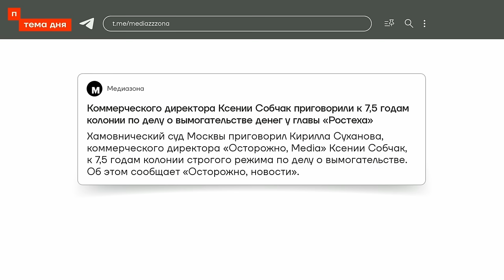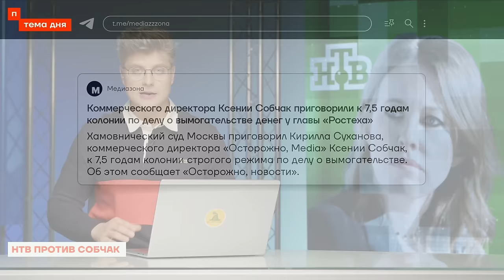НТВ против Собчак. Аббас Галлямов об атаке НТВ на журналистку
Ксения Собчак подаст в суд на канал НТВ. На днях на канале вышло два больших «разоблачительных» ролика про нее. Разумеется, все сопровождается бешеным монтажом и фирменными каламбурами. В качестве комментаторов — Виталий Бородин, Анастасия Волочкова, бывший адвокат Михаила Ефремова и Вика Цыганова. А в самом ролике — много довольно серьёзных обвинений в сторону Собчак. Обсуждаем эту новость с политологом Аббасом Галлямовым.

17 марта в 12:00 приходим на свой избирательный участок

❗️Этот бот поможет переубедить тех, кто верит Владимиру Путину. Присоединяйтесь!